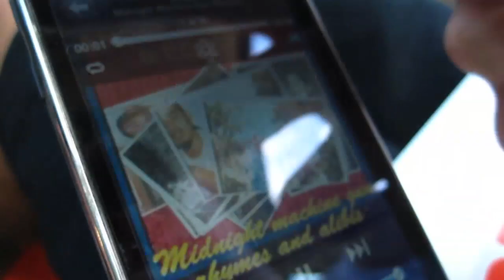Jungle Juice - Loaded Tan Tien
Mike Girard and Connor Kempton get wild with a Loaded Tan Tien,  some Jungle Juice and Andre Nickatina on the beats. Longboarding in Boxborough, MA on 8/11/10.

Setup: Flex 2 Loaded Tan Tien (prototype deck), Paris 180 mm trucks (black), 86a Orangatang Stimulus 70mm wheels, Orangatang prototype nipple bushings, Loaded Jehu bearings

Song: Andre Nickatina - Jungle